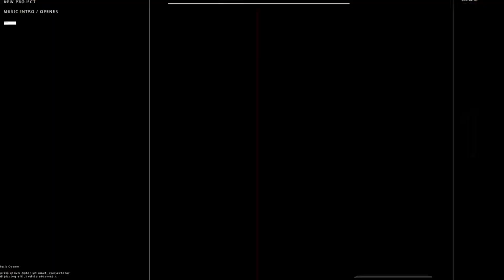ಮಹೇಂದ್ರ ಕಂಪನಿಯವರ New Construction Machines back hole loader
ಪ್ರಸ್ತುತಪಡಿಸಲಾದ ಮಹೇಂದ್ರ ಕಂಪನಿಯವರ ಕನ್ಸ್ಟ್ರಕ್ಷನ್ ಮಷೀನ್ ಗಳ ಒಂದು ಸಂಪೂರ್ಣ ಮಾಹಿತಿ ವಿಡಿಯೋ ಇದಾಗಿದೆ .🥰🙏